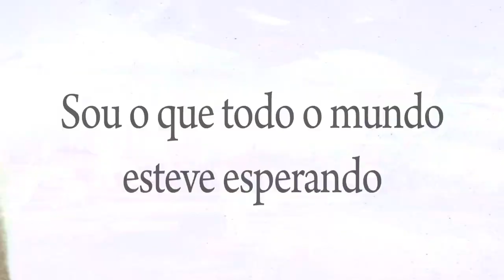Dragon Ball Z: Battle of Z -- TGS 2013 Trailer (Portuguese)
Disponível em 28/01/14.

Dragon Ball Z: Battle of Z's Day One Edition (While supplies last) includes a download code for Goku's Naruto Uzumaki Sage Mode Costume from the popular NARUTO SHIPPUDEN series. Dragon Ball Z and Naruto fans can reserve a copy of the game to guarantee their Day One Edition Bonus.